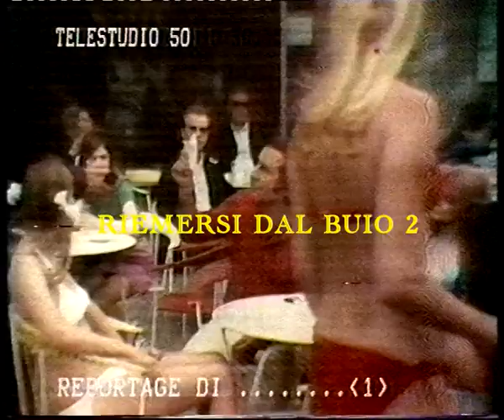Reportage di giovani modelle in un atelier svedese (1970) di Hans Billian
Titolo originale: Schwarzwaldröschen ohne höschen

Anno: 1970
Genere: erotico (colore)
Regia: Hans Billian
Cast: Michaela Martin, Henry van Lyck, Rosemarie Lindt, Gerd Frickhöffer, Rudolf Schündler, Ursula Blauth, Laurence Bien, Tox Jackobus, Ingeborg Steinbach, Elfi Jannick, Nina Janouska, Tina Nelson, Beppo Louca, Ines Billian, Werner Cartano, Robert Fackler, Alexander Höller, Peter Uwe Arndt, Gerhard Marcel, Willy Krause, Ruth Eiben, Heinz Plate, Annamarie Dick, Christel Gogoll